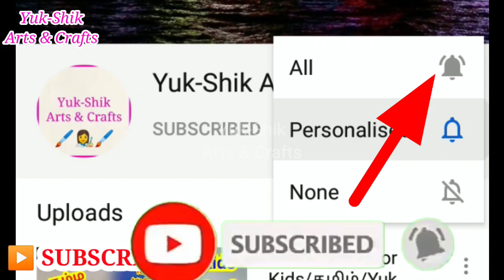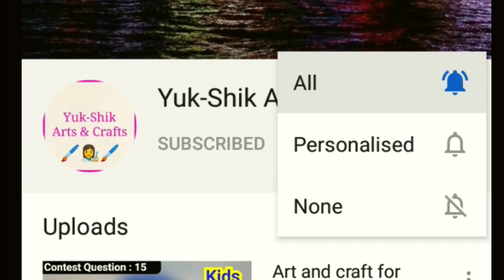பேப்பர் கப்பும் கொஞ்சம் கலர் பேப்பர் மட்டும் போதும்/Craft in Tamil/Yuk Shik Arts and Crafts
Homemade paint

Homemade fevicol

Homemade Glitter Paper

Homemade decorative cellotape

Homemade Color Paper